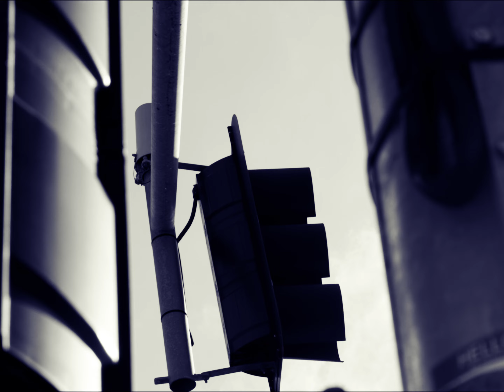Knuckledragger - Hard Times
“Different Breed…” LP out October 30

Directed and edited by Dan Gerada
Cinematography by Erin Nugent

Recorded & Mixed by Brendan Auld at Black Blood Audio
Mastered by Elliot Gallart at Chameleon Studios

Burning Hammer Records 2023

614